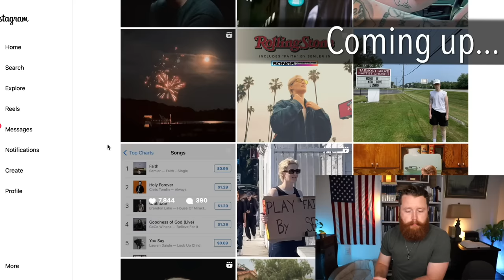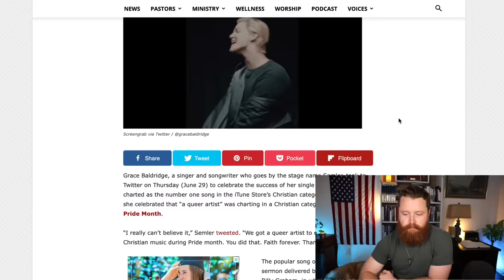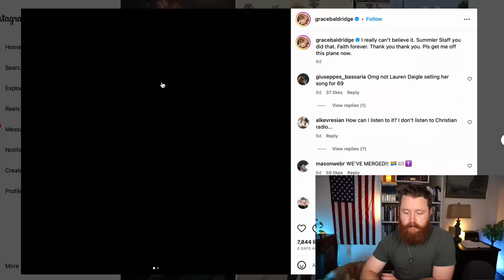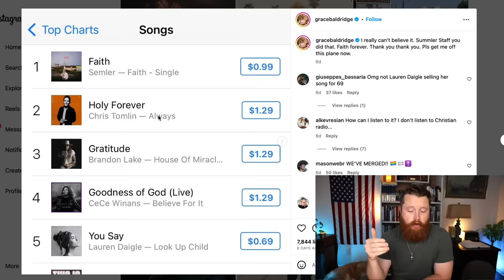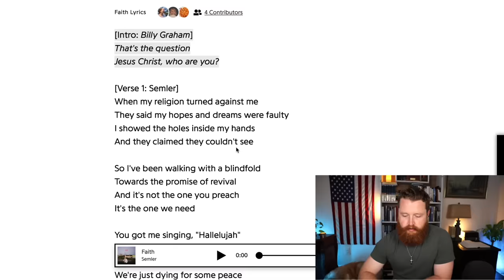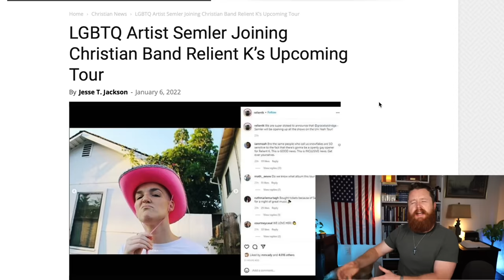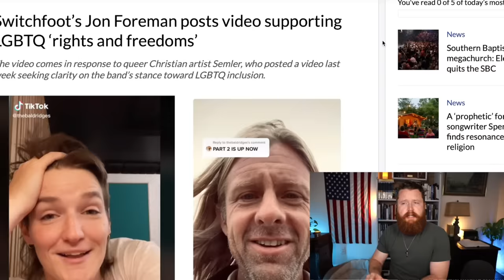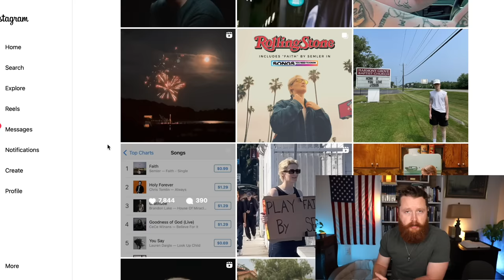The Christian Music Industry is EVIL | Lauren Daigle, Switchfoot. Christian Reaction!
The RISE of Anti-Christ | Bethel, Michael W Smith, Jesus Culture, CCM. Christian Reaction!
Most false teachers never share the whole gospel because it is not nice. Thats why feel good teachers like, Kenneth Copeland, Joyce Meyer, Steven Furtick, Joel Osteen, Rick Warren, Beth Moore, TD Jakes, etc... are so dangerous.

Our Favorite Bibles and Commentaries: